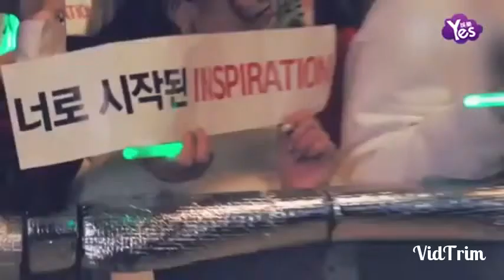涩谷凪咲《解脱》